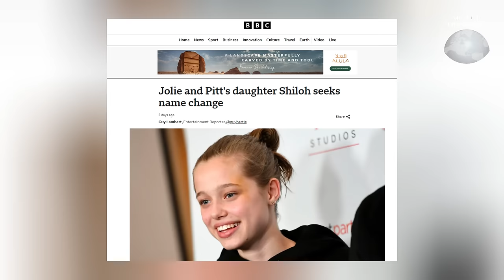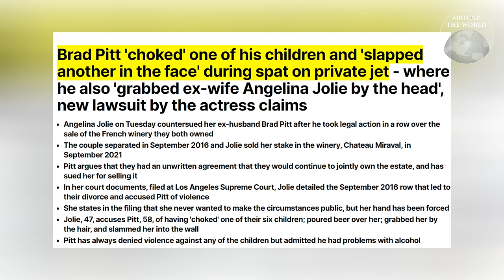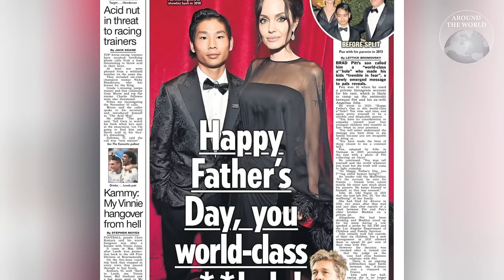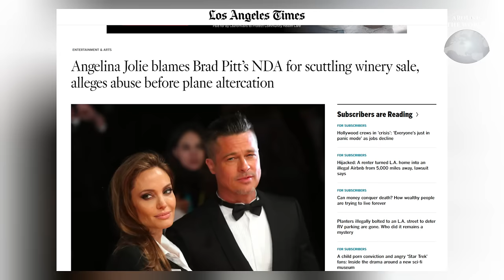สรุปดราม่าครอบครัว "โจลี-พิตต์" ทำไมลูกๆ ถึงเกลียดพ่อเข้าไส้ : Around the World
สรุปปมดราม่าครอบครัว แบรด พิตต์ และ แอนเจลิน่า โจลี ที่แตกหักถึงขนาดไม่มีลูกคนไหนอยากใช้นามสกุลพ่อ